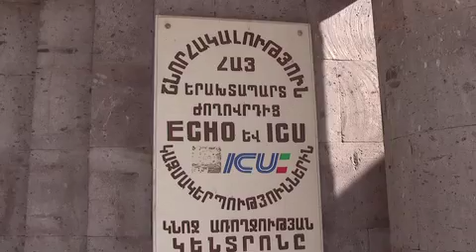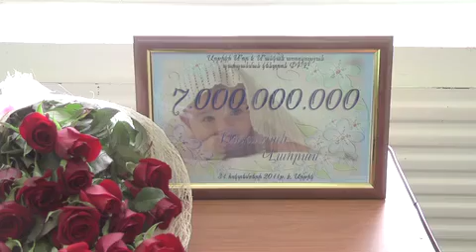7 miliarderord erekhan Artikic e, 31.10.2011, News.armeniatv.com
Արթիկի «Մոր և մանկան առողջության պահպանման կենտրոնում» ծնվել է աշխարհի 7 միլիարդերորդ խորհրդանշական բնակիչը: Նորածինը՝ Վահրամ Ոսկանյանը ծնվել է 2 կիլոգրամ 900 գրամ քաշով, 50 սանտիմետր հասակով: Այս գիշեր  0 ժամ 20 րոպեին Արթիկի ծննդատանը լույս աշխարհ եկած  Վահրամ Ոսկանյանը շտապել է  դառնալու Հայաստանում յոթ միլիարդերորդ բնակիչը:  Երկու շաբաթ շուտ ծնված երեխան թեև բժիշկների հսկողության տակ է և թթվածին է ստանում,  բայց առողջ է:

Միավորված Ազգերի Կազմակերպության վիճակագրությամբ աշխարհի բնակչությունը յոթ միլիարդի սահմանը հատեց գիշերը: Քանի որ հնարավոր չէ ճշգրիտ հաշվարկել, թե որտեղ է ծնվել և ով է լինելու յոթ միլիարդերորդը, Հայաստանում էլ  այս բախտավոր փոքրիկի ընտրությունն արվել է կամայական սկզբունքներով:

Քսանամյա Սյուզաննան չգիտեր, որ առաջնեկի ծննդյան առիթով այսքան հանրահայտ կդառնա,  ֆիզիկական թուլության մասին մոռանում է: Մոսկվա արտագնա աշխատանքի մեկնած հայրիկին արդեն հասցել են աչքալուսանք տալ: Թեև ֆիզիկապես կնոջ և բալիկի կողքին չէ, բայց վստահեցրել է' արդեն հանրահայտ երեխան պիտի արդարացնի իրենց հույսերը:

Վիճակագրությունը փաստում է, որ մեր երկրում Հայաստանում ծնելիությունը նվազել է,- նշում է ՄԱԿ-ի հայաստանյան  գրասենյակի ներկայացուցիչ Գարիկ Հայրապետյանը: Նա համակարծիք է, որ այս պարագայում սոցիալական գործոնն առավել ազդեցիկ է:

Օրվա առիթով հյուրերը նվերներ են բերել Արթիկի ծննդատանը, ինչի անհրաժեշտությունն այստեղ վաղուց պահանջված էր:
ՄԱԿ-ի բնակչության հիմնադրամն ու «Վերարտադրողական առողջության պերինատալոգիայի և գինեկոլոգիայի ինստիտուտը» համատեղ Արթիկի «Մոր և մանկան առողջության պահպանման կենտրոն»-ին նվիրել են էխոգրաֆիկ ուլտրաձայնային սարքավորում, որը կենտրոնը մինչ այդ չուներ:
Իսկ ահա Նվարդ տատի երջանկությանը չափ չկա, հուզված է կրկնակի առիթով, ու վստահ է, որքան հայտնի դարձավ Վահրամի ծնունդը, նույնքան հայտնի կլինի ապագայում: